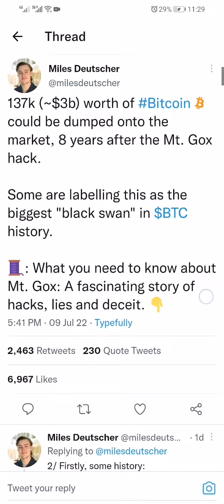MT Gox hack | bitcoins recoverd after 8 years | mega dump might come in August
Court orderd MTGox to return the bitcoins to its investors which are approximately 3billion dollar worth of bitcoins...

It can case huge selling pressure in the market and it can dump the market upto 12000 dollars. So be safe and plan ur trades accordingly